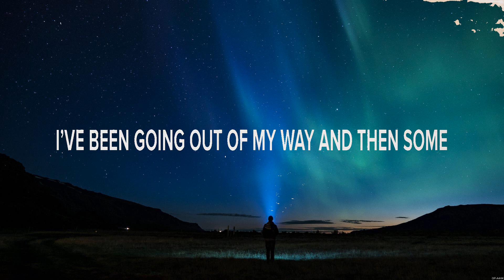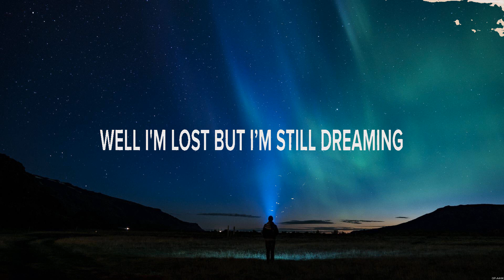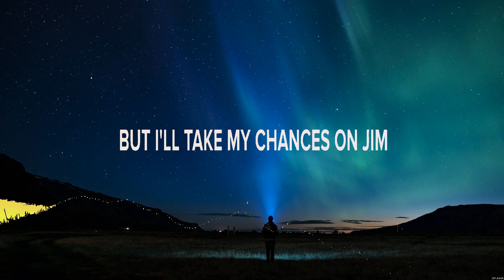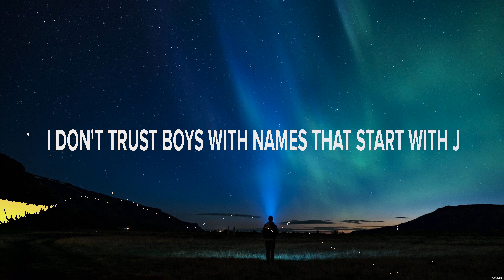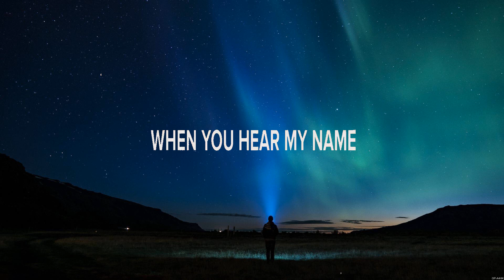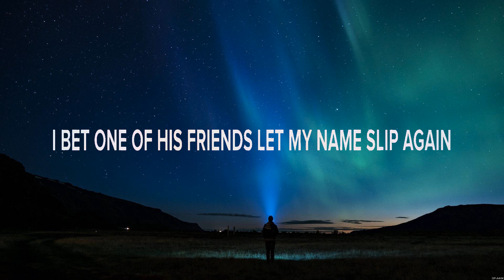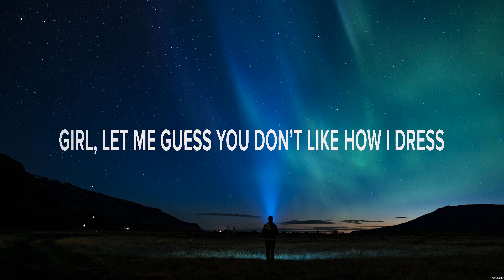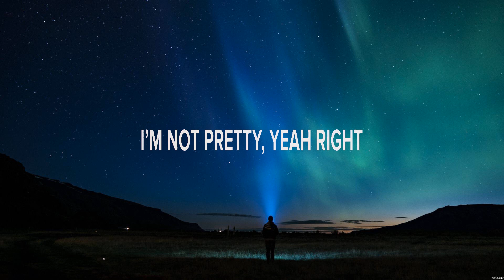Rob Baird - Green Grass (Lyrics) Dani Taylor, Adam Doleac, Megan Moroney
1. Rob Baird - Green Grass
2. Dani Taylor - Jim Jack or Jose
3. Adam Doleac - Barstool Whiskey Wonderland
4. Megan Moroney - I'm Not Pretty